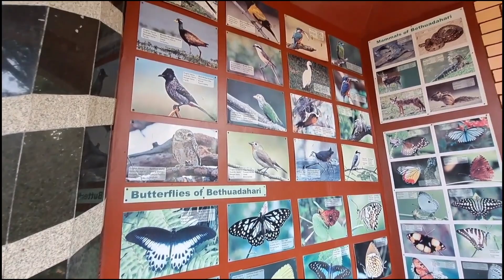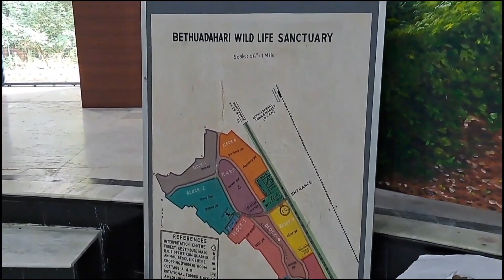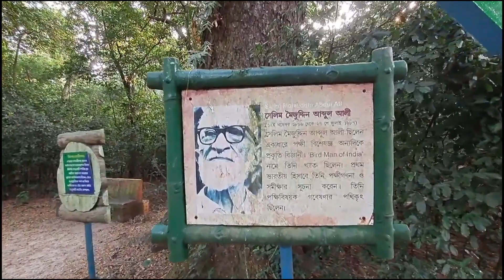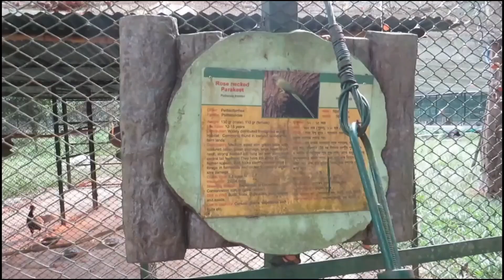Bethuadahari Forest Tour 2023 / Bethuadahari Wildlife Sanctuary / Weekend Trip Near Kolkata / Nadia.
In this video I have given you the details about Bethuadahari Wildlife Sanctuary, just like how to reach and where you visit etc.

you can catch a train from Howrah Station and reach Bethuadahari or Palasi Station then book a toto and visit this place.

Kolkata to Bethuadahari distance approx 160km.